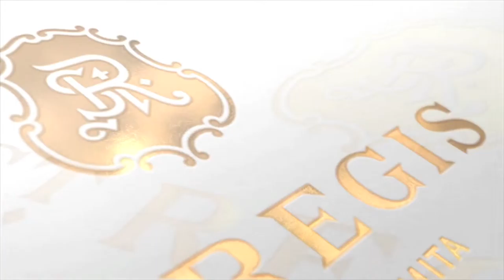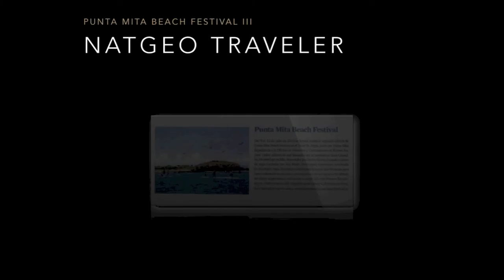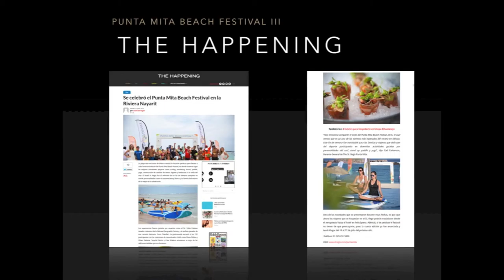St Regis Punta Mita Signature Destination Events 2015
We created 2 destintation events in Punta Mita - The Punta Mita Gourmet & Golf Classic and The Punta Mita Beach Festival now well established luxury destination events. PMMG will host it's 6th Edition Jan 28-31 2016 while the PMBF will host the 4th Edition en July 2016